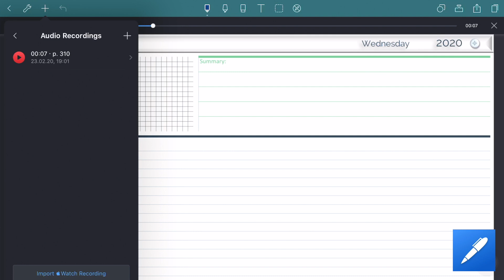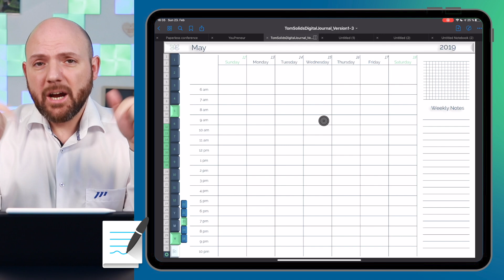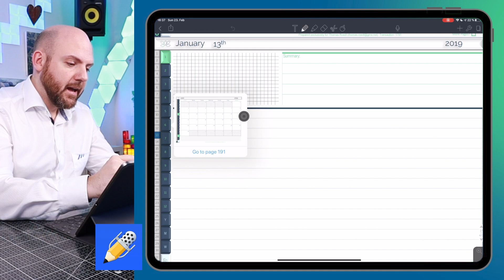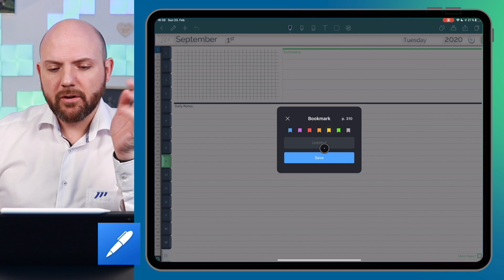3 Reasons NOT to use GoodNotes 5 but Noteshelf or Notability